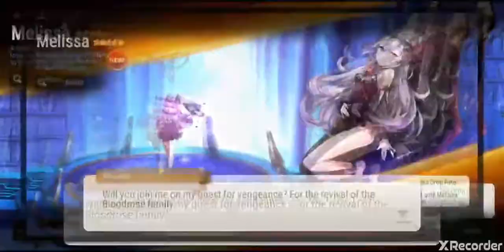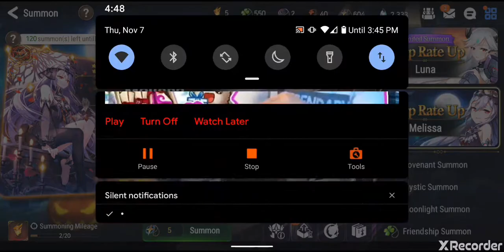Epic Seven Melissa Summon